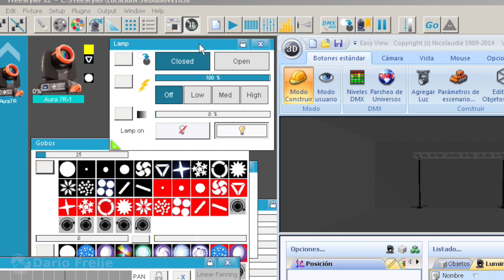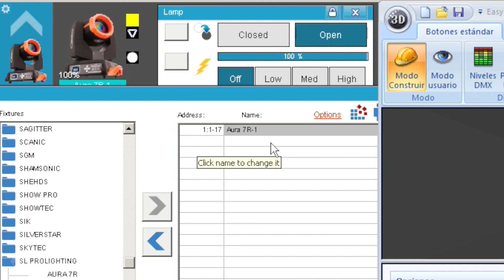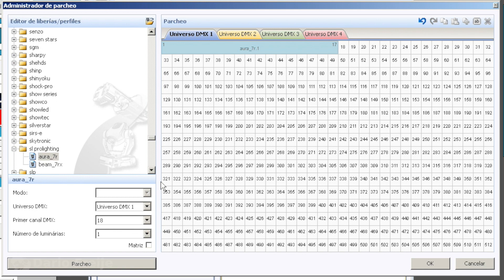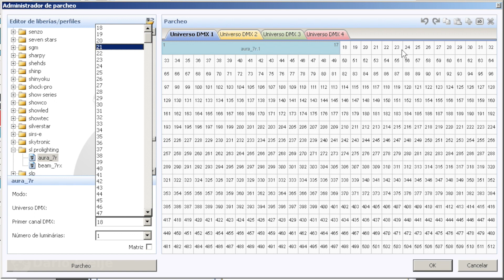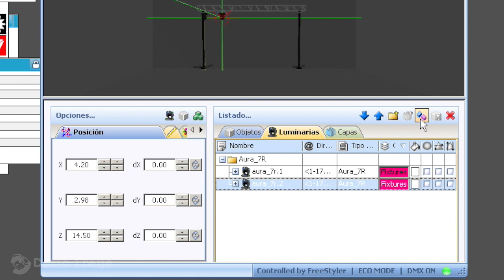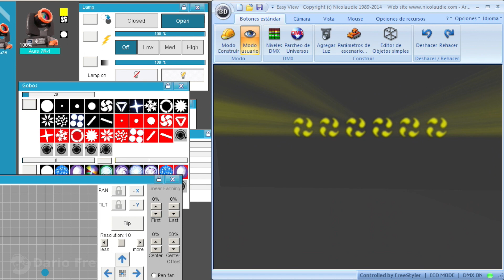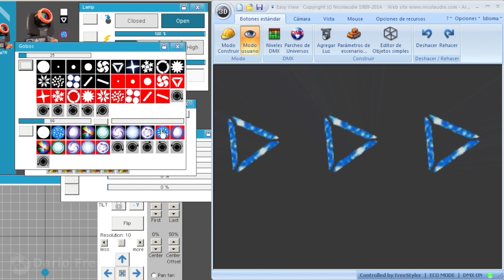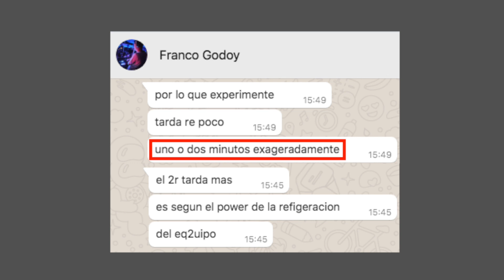Apagar Lámpara 💡/ Un Canal Para Todos 💍 [Freestyler / Magic 3D]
1♦︎ Cómo apagar la lámpara de descarga, de un cabezal móvil, en Freestyler.
2♦︎ Cómo colocar varios equipos en el mismo canal dmx, con Magic 3D.

DONACIONES:
 Me lo han solicitado así que... Si te han servido mis videos y quieres ayudar al canal: